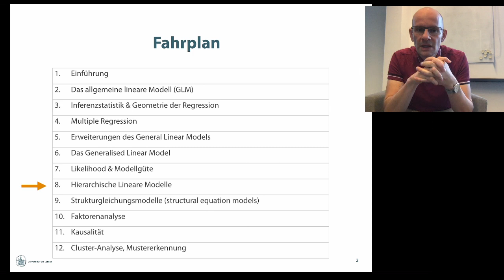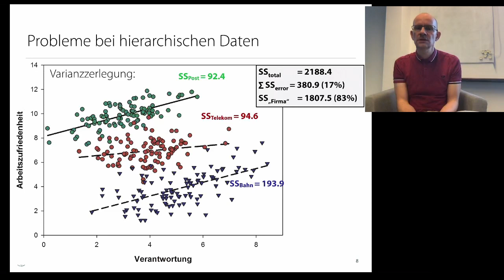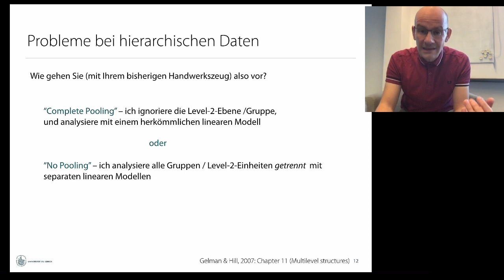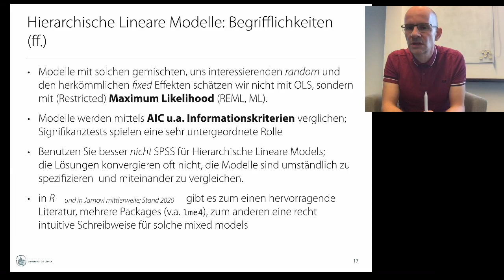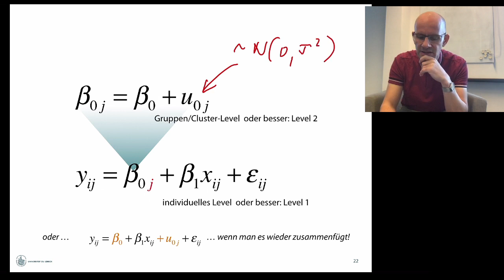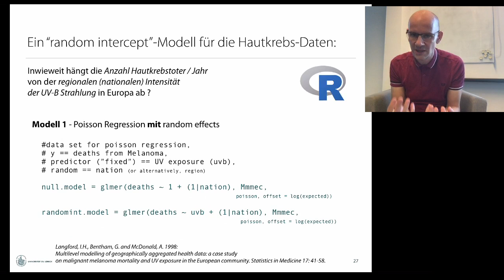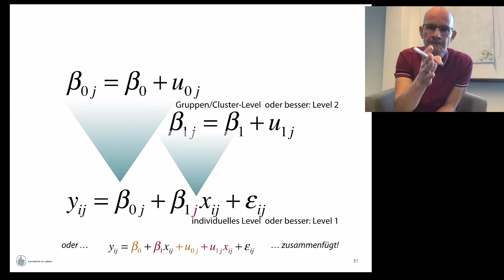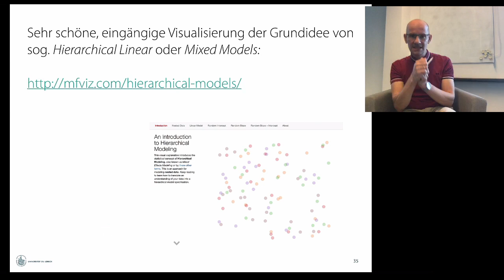Multivariate: Video 8: Hierarchische Lineare Modelle (“Mixed Models”)